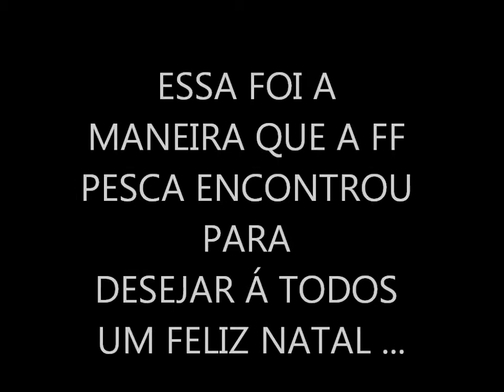FF PESCA DESEJA Á TODOS UM FELIZ NATAL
UM FELIZ NATAL